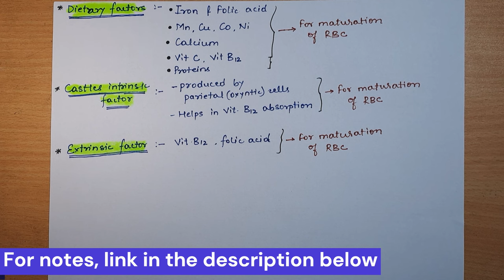Erythropoiesis | RBC | Erythrocytes || Blood Physiology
To get the NOTES on following topic, send a message on my instagram handle